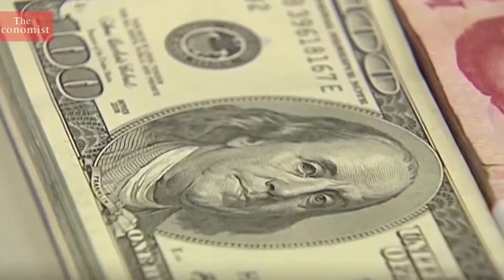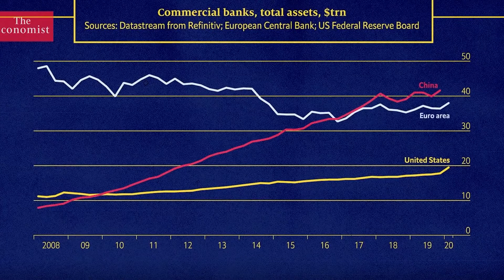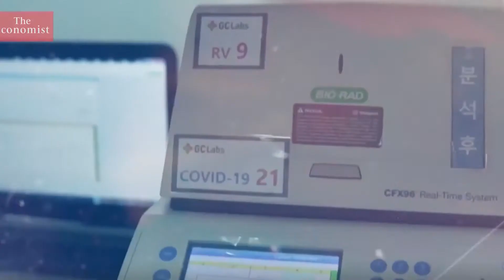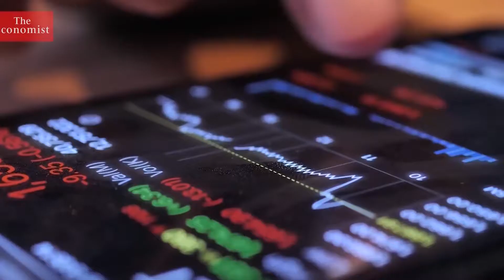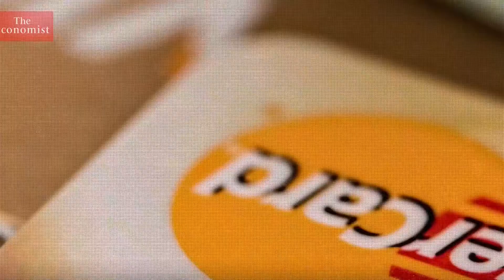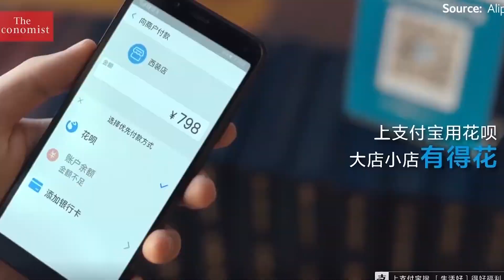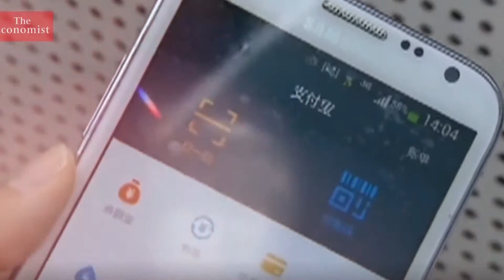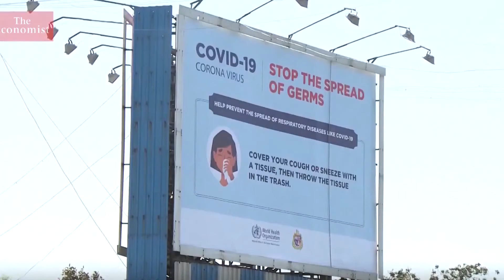ក្រោយវិបត្តិកូវីដ ១៩ តេីប្រទេសណានឹងដឹកនាំប្រព័ន្ធហិរញ្ញវត្ថុ ពិភពលោក?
វីដេអូវិភាគសេដ្ឋកិច្ចដ៏អស្ចារ្យ «ក្រោយវិបត្តិកូវីដ ១៩ តេីប្រទេសណានឹងដឹកនាំប្រព័ន្ធហិរញ្ញវត្ថុ ពិភពលោក?»

Thanks for coming to my channel Phnom Krom, do not forget to Subscribs and bell 🔔 to get on more new videos!